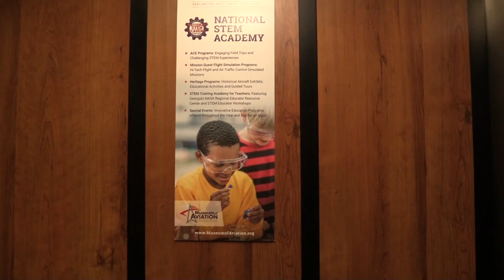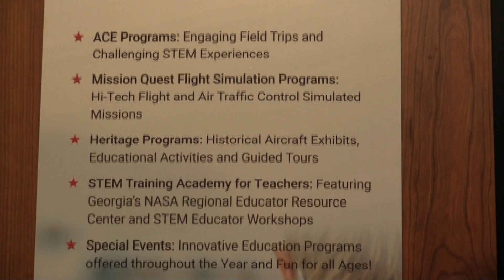Museum of Aviation offers new educational-based programs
WARNER ROBINS, Georgia (41NBC/WMGT) —The Museum of Aviation Foundation’s National STEM Academy, has two new educational-based programs through TinkerTech.

“Teachers love these new programs because it makes math and science so fun,” said Melissa Spalding Director of Education for the museum.

The Cool Careers program for students grades 6-12 will highlight potential career opportunities through fun and engaging reviews of occupations throughout the state.

“Georgia is hiring a lot of people in the electricity,” said Spalding. “Electricians, engineers, and so we want to teach about circuits and make circuits fun.”

The new STARLAB mobile planetarium is now available for students to learn about topics such as astronomy, geology, and physical geography.

The National STEM Academy’s TinkerTech program focuses on exploration, innovation and discovery through hands-on STEM activities.

Both are free, and said to make learning a bit easier and more efficient.

“It’s completely working,” said the Museum’s National Stem Academy Instructor, Ashley Harris. “The students there are making that connection and, of course they, think they’re playing in a way and sometimes with them not even thinking of that they’re learning. That’s the best way for them to learn.”

For more information on TinkerTech and the National STEM Academy education programs, visit the museum’s